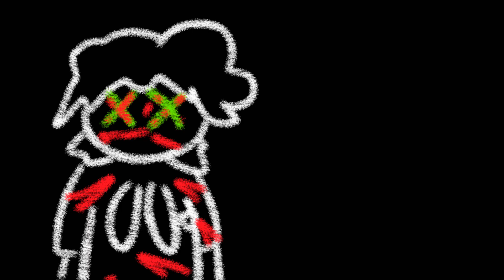Trypophobia // Remake II // amphibia horror AU (?)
This video and AU was inspired by the Trypophobia meme (warriors horror AU) by Faded kat, and the Warriors horror AU made by Razmerry.